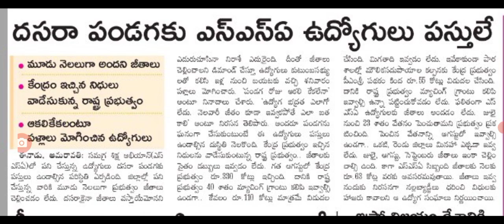దసరా పండగ వచ్చిన ఈ ఉద్యోగులకు పస్తులే bad news for employees in AP on salaries.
hello everyone today update is AP government announced that employees @Anandsocialzone